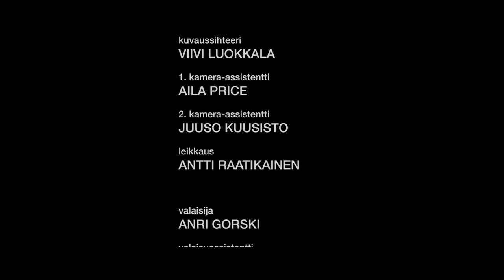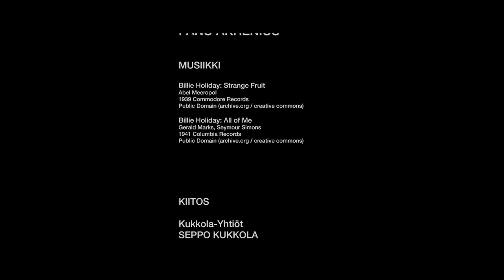Opiskelijatyö / Anneli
Lapin yliopiston Taiteiden Tiedekunnassa tehty opiskelijatyö.

Koulutusohjelma: Audiovisuaalinen mediakulttuuri
Kurssi: Taiteellinen syventävä produktio / Video- ja elokuvatyön perusteet (sisältyy Mediatieteen syventäviin opintoihin)
Kurssin vastaavat opettajat: Timo Haanpää & Max Juntunen

Teoksen nimi: Anneli
Teoksen tekijä: Antti Raatikainen
Teoksen valmistumisvuosi: 2015

"Film noir -henkinen kertomus kerrostaloasukkaiden välisistä suhteista."

"A film noir style story about the relations between the inhabitants of an apartment building.."